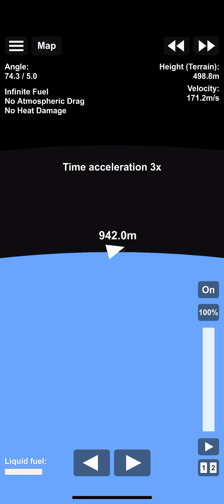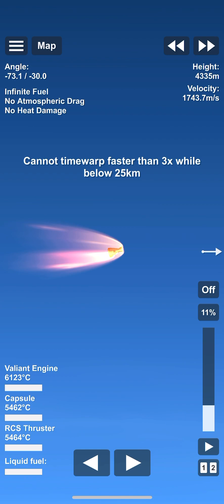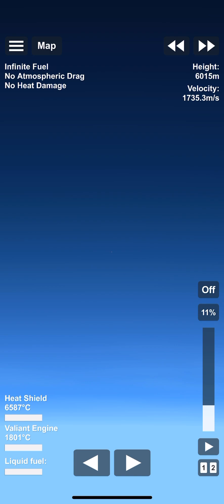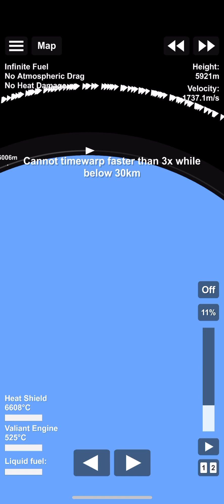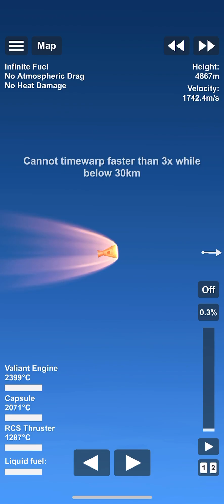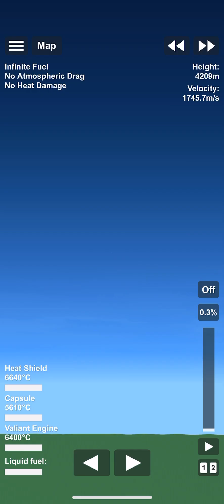Something Called Garbage: “”””Low”””” earth orbit (ep2)